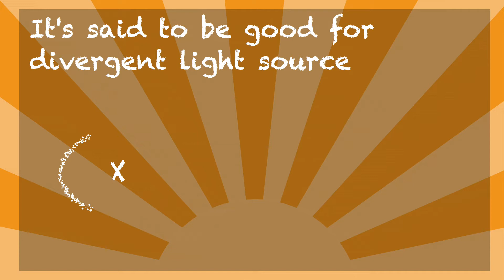1 min Stage Lighting 1.2 - Fresnel & PC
Fresnel and PC (Pebble Convex) lantern !
2 similar type and commonly used lighting fixtures on stage and in the industry.